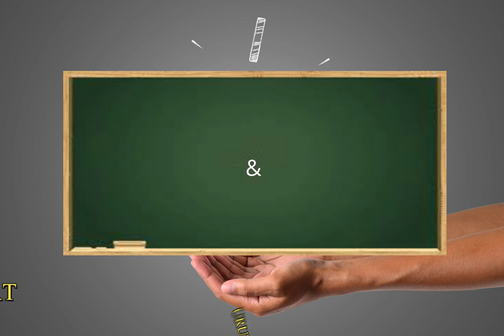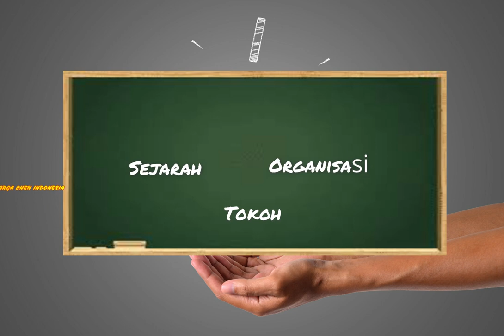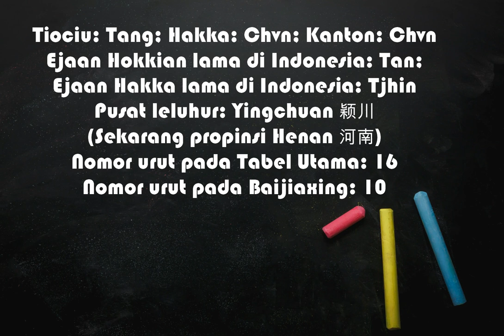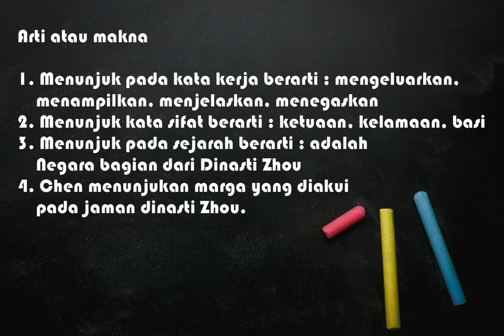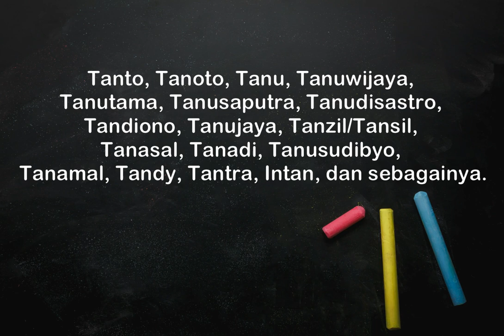Asal Usul Marga Tan atau Chen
Sejarah Tiongkok memiliki ribuan marga, hingga evolusi membuat jumlah marga menjadi 300 an marga. Tan adalah salah satu marga yang masih ada dan menempati urusan ke 5 terbanyak. Silahkan tonton asal usul marga Tan di Channel ini. Terima kasih.